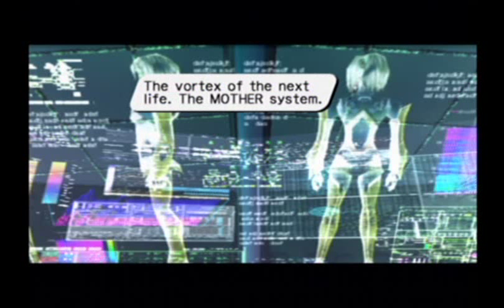Phantasy Star Online Episode 1 & 2 - Seat Of The Heart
This is the Seat of the Heart quest from Gamecube PSO+.  Here I take my time through the dialogue so that you can see the story.  This is a long quest, but it digs deeper into PSO's story than any other quest.

Make certain you are keep Elly healthy.  If she dies, you'll fail the quest.

This run follows the Ragol Ring subplot.  If I had not already received it, I would have received it here.